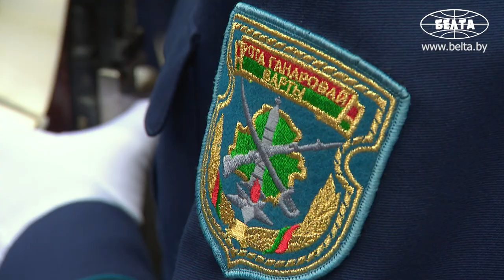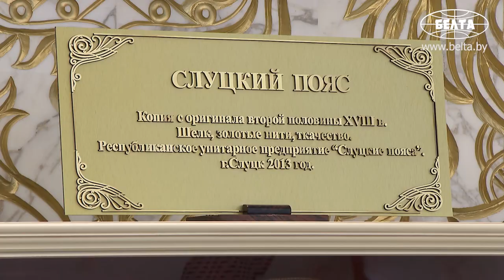Церемония официальной встречи Президента Таджикистана прошла во Дворце Независимости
Встреча Президента Беларуси Александра Лукашенко и Президента Таджикистана Эмомали Рахмона прошла во Дворце Независимости. По протоколу переговорам глав государств предшествовала церемония официальной встречи. Александр Лукашенко приветствовал таджикского коллегу во внутреннем дворе Дворца Независимости, после исполнения государственных гимнов и фотографирования президенты направились на переговоры в узком формате.